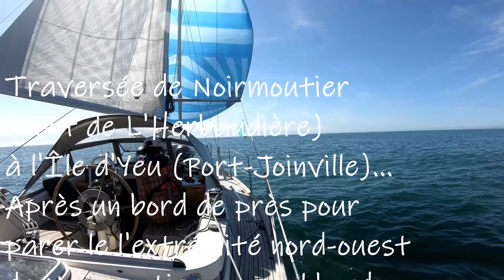Traversée Noirmoutier l'Île d'Yeu